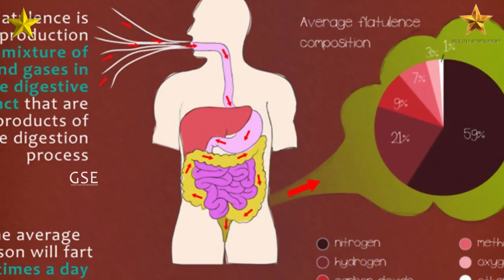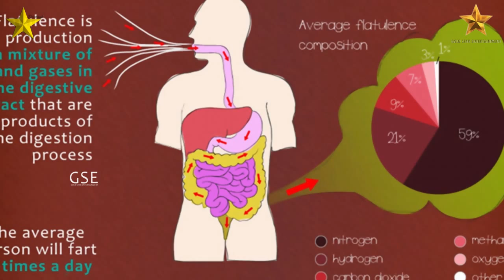Gastric Problems || House Stop Acidity || Natural and Home Remedies Tips || Health Tips || GSE